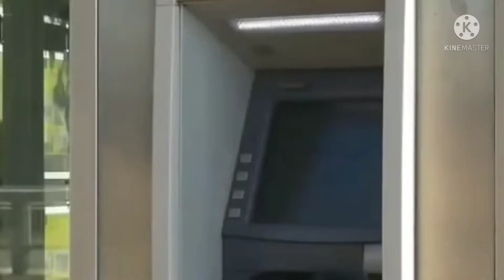ATM में Ac क्यों लगा होता है/Atm 🏧 me Ac kyu laga hota hai